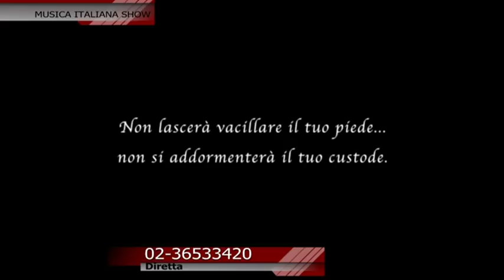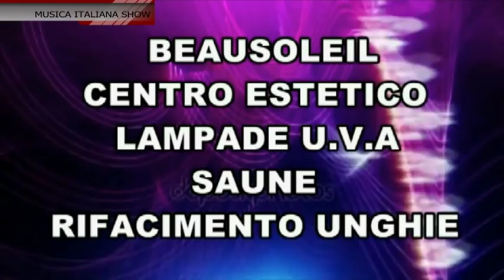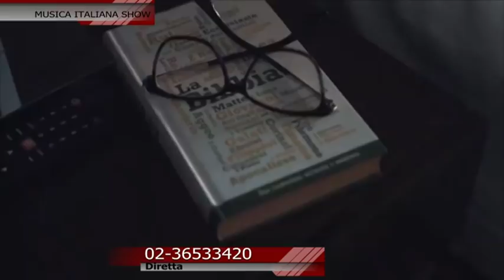Angelo Maugeri - Intervista su TeleMilano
AngeloMaugeri ospite a TeleMilano, CanaleTV 288 del DigitaleTerrestre, per la puntata di “Musica Italia Channel” programma televisivo condotto da LidiaLaudani e StefanoScala.

Ufficio stampa - Life Contact
Management - Cantieri Sonori / Marco Canigiula